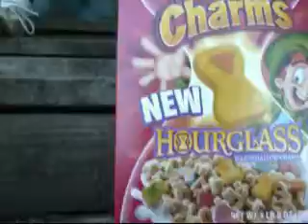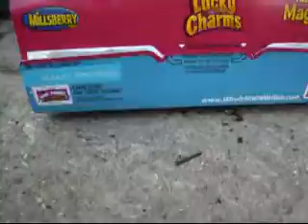Adventures of Randomness Ep. 7 part 1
Idea by NinetailKing: Blaze, Kyo, Sable, Silva and friends go on another vacation, but get bored and find a mysterious device. What will happen?